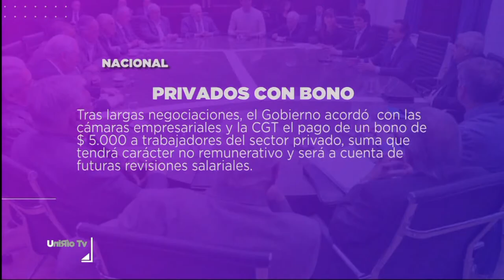DESTACADOS DEL DÍA 24-09